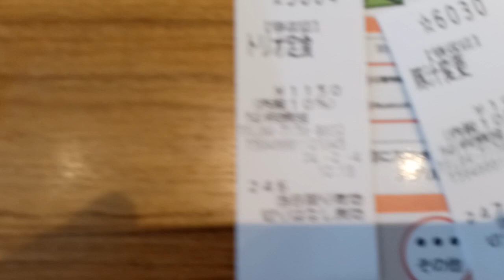やよい軒柏増尾台店 昼食にトリオ定食ととん汁変更 合計1340円 2024年2月4日撮影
2024年2月4日撮影 やよい軒柏増尾台店にて